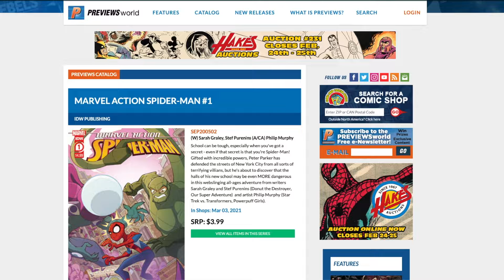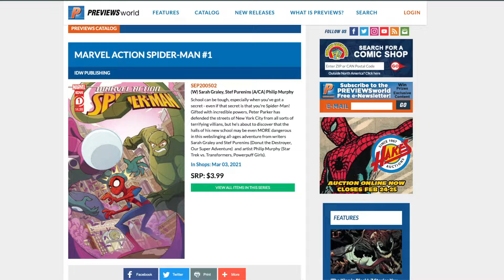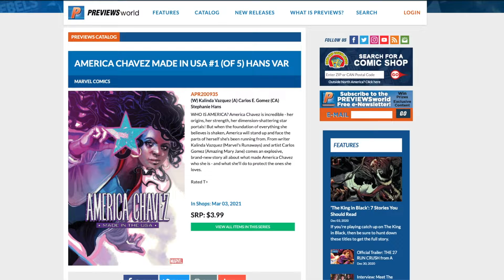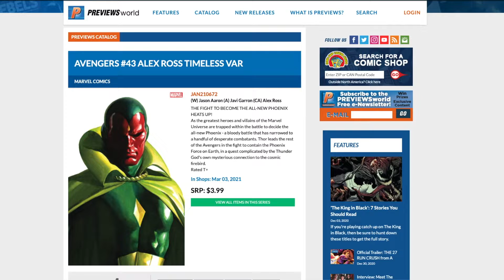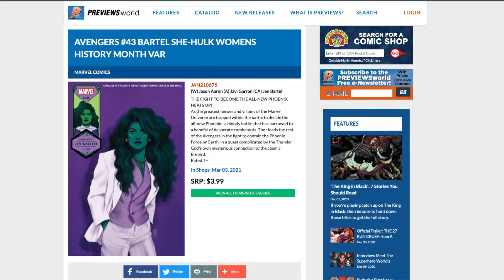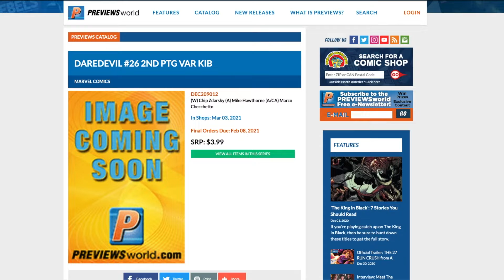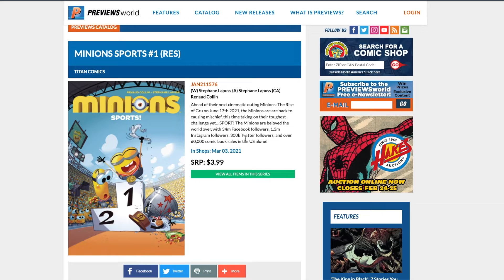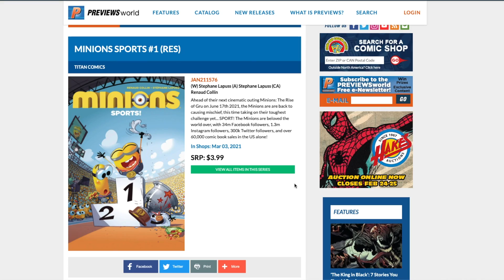FOC Comic Books 2/8/2021 | Comic Spec | First Appearances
Get your orders in before Final Order Cut Off 2/8/2021! I talk comic spec, first appearances, great stories, and more!